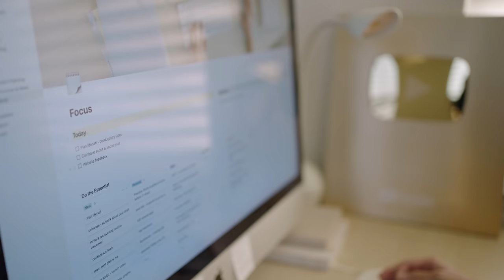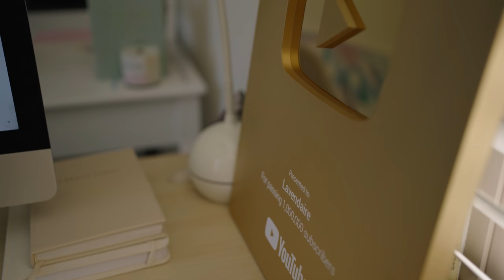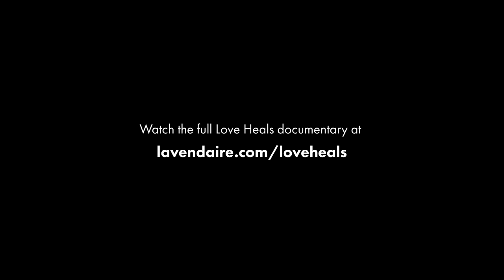How Self Love & Healing Changed My Life | Love Heals Documentary (Exclusive Interview)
This is an exclusive cut of my interview in the documentary Love Heals. I'm grateful to have been a small part of this film, sharing about my own journey of healing & self love.

// RESOURCES

//  ABOUT